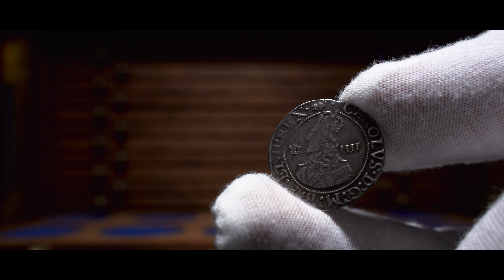Talking To Coin Collectors | Josh Cattermole | 10+ Years Experience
You can purchase Ancient and Medieval coins just like this from our coin store - Fortuna Numismatics.
eBay store